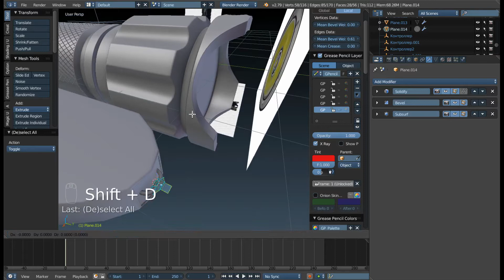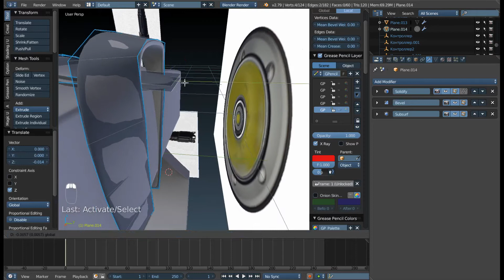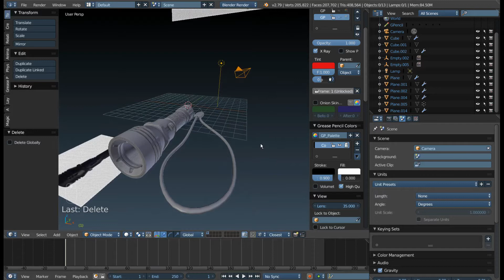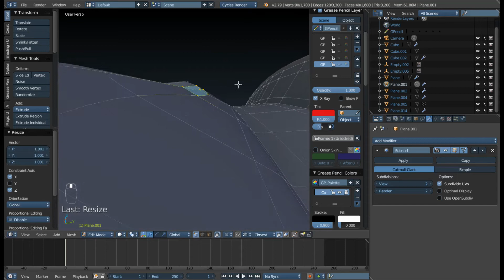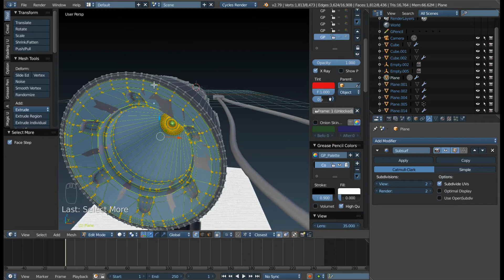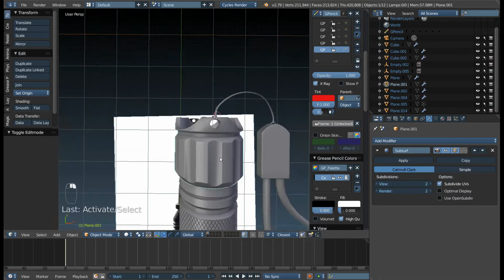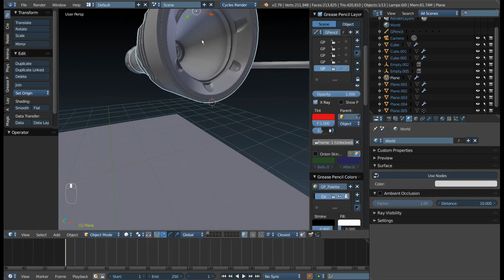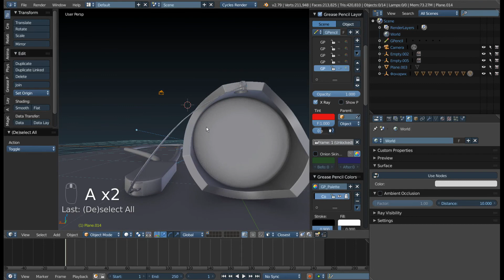Моделирование фонарика в Blender. Часть 11, предпоследняя.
Моделирование фонарика в Blender. Часть 11.
Предпоследнее видео по моделированию.
Доделываем шнурок, корректируем пропорции, создаём пустышку, к которой привяжем все части фонарика.

Упомянутые аддоны:
Встроенные - PieMenu, F2, LoopTools
Сторонние - Offset edges

Ссылка на фонарик

На плюшки автору:
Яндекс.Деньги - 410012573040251